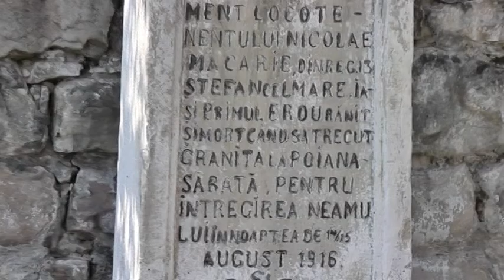15 August 2015 Poiana Sarata partea I-a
99 de ani de la intrarea armatei romane in Transilvania - eveniment sarbatorit la Poiana Sarata